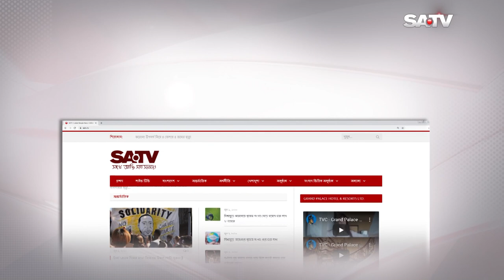বরিশালের ঘটনায় জড়িতদের বিরুদ্ধে ব্যবস্থা নেয়ার নির্দেশ দিয়েছেন প্রধানমন্ত্রী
SA TV Location:
Bangladesh